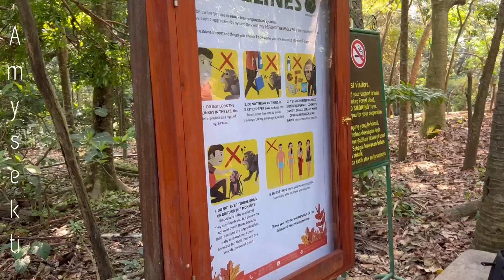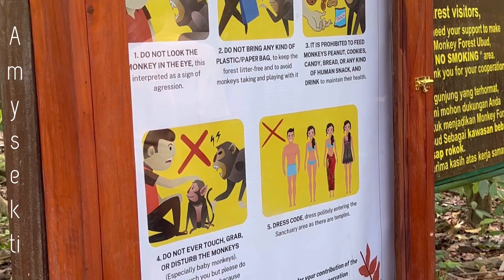BAGUSAN MANA MONKEY FOREST APA ELEPHANT PARK DI UBUD BALI⁉️